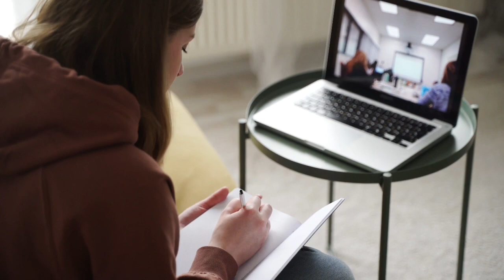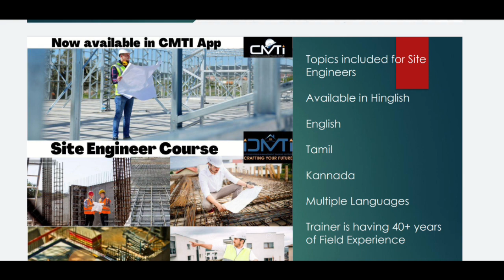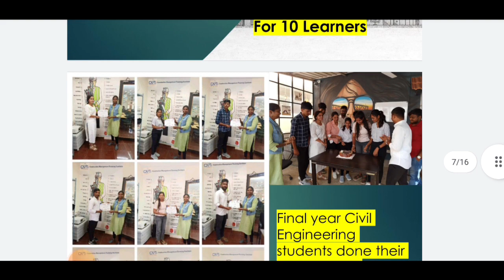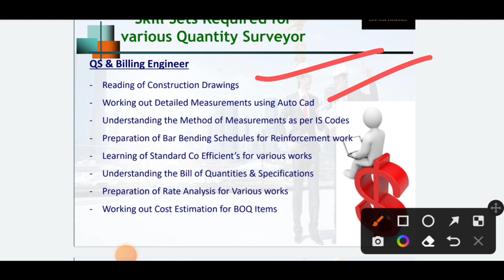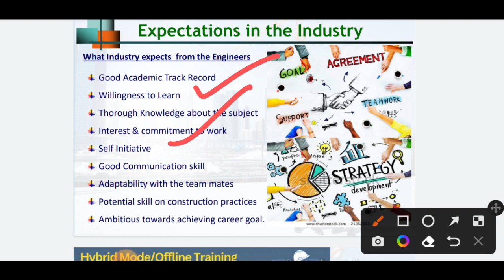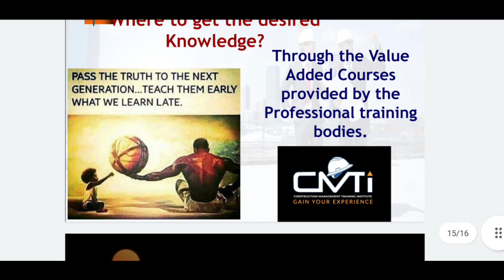Offline or Online training which is Best ? | Which is good for civil Engineers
Mangalore to Bengaluru - Trained and got placed as Design Engineer at Bengaluru

200+ Placements available with CMTI on various Corporates, do watch our Students feedback and Placement Updates, Engineers across India Travel to Bengaluru

For CACM Online Self Learn Course

Original Price is Rs 3000/- Todays Price is Rs 750/- and Formwork Course is free today if you buy Billing Course

Course Link for MSP Hindi Version - Original Price is Rs 3000 and todays price for First 10 learners is Rs 750/- , Apply Coupon Code CMTI and the price will reduce to Rs 750/-

MSP in English at Rs 999/-

Buy Site Engineer Course at Rs 750/- Maximum 10 Users and Original Price Rs 3000/-

10 Most watched Video of  ( CIVIL SITE VISIT )

yr

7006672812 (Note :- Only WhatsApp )